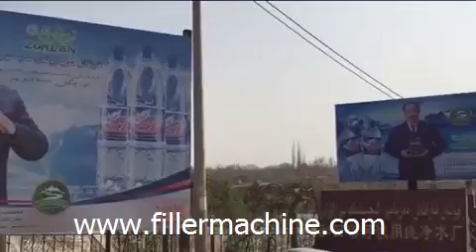Blowing Filling Capping Machine